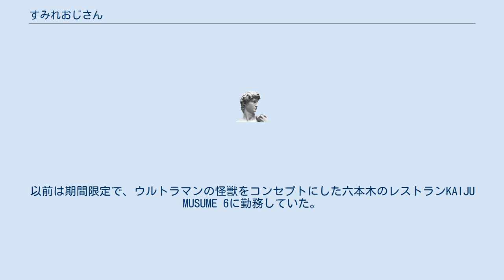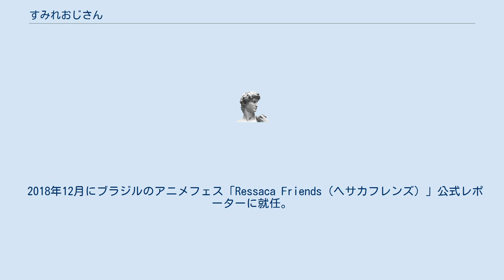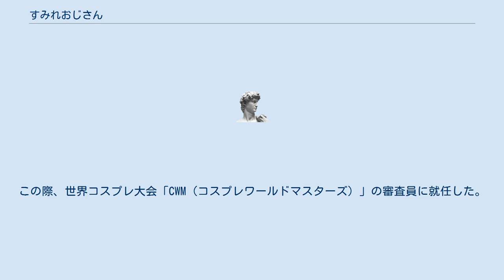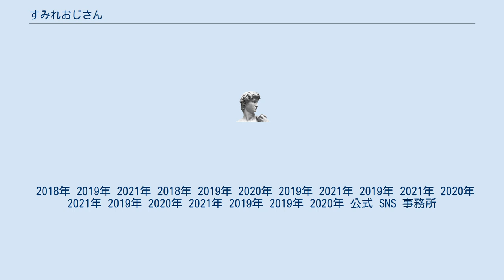すみれおじさん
すみれおじさん（1994年12月16日 - ）は、日本の女性プロコスプレイヤー。
タレント、モデル。
2018年12月にタレント活動を開始。
アセティアと業務提携。
別名義は、紫花菫、バイオレットすみれ 普段は都内にある実家のスナックに勤務している。
以前は期間限定で、ウルトラマンの怪獣をコンセプトにした六本木のレストランKAIJU MUSUME 6に勤務していた。
 2016年、大学在学中に自宅でコスプレをはじめる。
2017年に後輩のコスプレイヤーに誘われて、初めてイベントへの一般参加を果たした。
初めてのコスプレは「ラブライブ！」の園田海未。
 本来は、紫花菫の名前で活動していたが、友人に対してクソリプおじさんごっこをして遊んでいたところ、すみれおじさんの名前で定着した。
以降は、用途によって名義を使い分けている。
 2018年8月にオリコンニュースでインタビュー取材を受けた時点では「夢は公式コスプレイヤー」と語っていたが、同年の冬コミ（C95）でスマホゲーム「ドールズフロントライン」の公式コスプレイヤーに採用された。
現在の夢はFateシリーズの「玉藻の前」の公式コスプレイヤーになること。
 2018年12月にブラジルのアニメフェス「Ressaca Friends（ヘサカフレンズ）」公式レポーターに就任。
帰国後、現在の事務所と業務提携を開始し、タレント活動を開始。
デビュー3ヵ月でヤングジャンプの表紙・グラビアを飾る。
 2019年4月にボートレース江戸川でライブ出演のほか、2019年5月に肉フェスのMCを務める。
 2019年7月にブラジルのアニメフェス「Anime Friends」にゲストコスプレイヤーとしてリオ・デ・ジャネイロ、サンパウロの2イベントに招聘される。
この際、世界コスプレ大会「CWM（コスプレワールドマスターズ）」の審査員に就任した。
 2019年8月に女優の小松彩夏とともに、仙台アニメフェスの応援大使に就任。
 2020年7月からアクションジムで、棍や刀のほか長拳などの中国武術の指導を受けている。
 2020年8月に原宿系ファッションモデルとして活動を開始する。
 2020年11月に鈴村展弘監督の劇団「アソビドラマティック」で矢尾一樹らと共演、女優デビューを果たした。
また、2021年8月には渡辺裕之、塩谷瞬らと共演の舞台に出演を果たした。
 2018年 2019年 2021年 2018年 2019年 2020年 2019年 2021年 2019年 2021年 2020年 2021年 2019年 2020年 2021年 2019年 2019年 2020年 公式 SNS 事務所